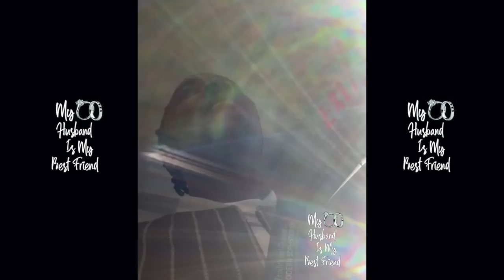T.I. & Wife Tiny Tour Their Affordable Housing Project! 🏢